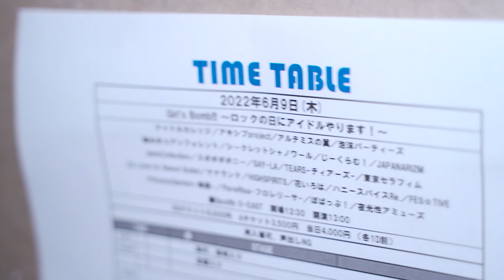密着‼︎‼︎ハニースパイスRe.新メンバー『茉白まむに迫る‼︎‼︎』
ハニースパイスRe.新メンバー
『茉白まむに迫る‼︎‼︎』に密着‼︎

新体制のハニースパイスRe.ぜひご覧ください✨✨

2022年12月24日(土)
TOKYO DOME CITY HALLにてワンマンライブ開催決定‼︎︎

2022年8月
ユニバーサルミュージックより
3rdシングル
『真夏のDiary』
メジャーリリース決定🎉🎉

ハニースパイスRe.頭文字ツアー開催決定🎉

H  (Hokkaido)
O  (fukuOka)
N (Namba)
E (saEtama)(さいーたま)
Y (Yokohama)
S (Shizuoka)
P (Piyagi)(宮城)
I  (aIchi)
C (Chiba)
E  (nEgata)(にいーがた)